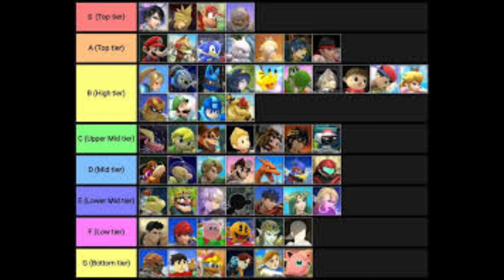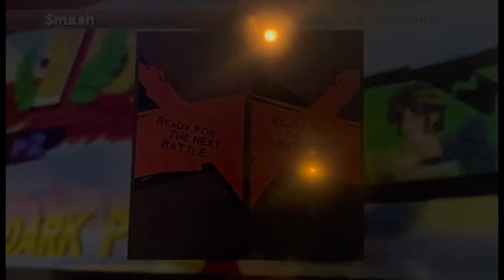Smash 4 has the best Link. Ft Rust 2o, hanzthefumbas, and Brody the Zelda master.